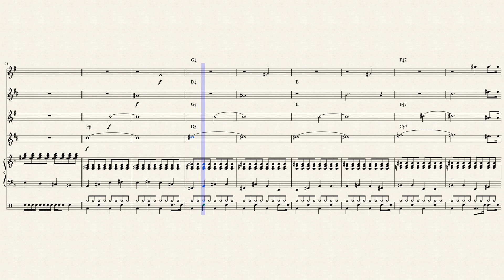At The Hop - Saxophone Quartet